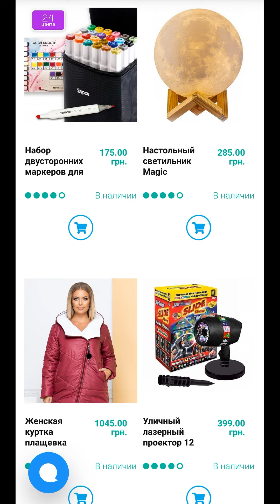Огневич призналась, какие чувства испытывает к Тарапате после "Холостячки"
Интернет-магазин качественных и не дорогих повседневных товаров!
Заходите, выбирайте, покупайте!
В нем вы найдете большой выбор женской, детской и мужской одежды, игрушек, косметики и аксессуаров, товаров для детей, дома, животных и электроники!
Доставка по всей Украине, оплата при получении! Гарантия качества!

Артистка старается быть искренней со своей аудиторией, поднимая даже самые пикантные темы. В этот раз она рассекретила размер своей груди.

Кроме того, каждый раз "холостячке" задают один и тот же вопрос: какие отношения у нее с Максимом Тарапатой. Поклонники все еще имеют надежду, что исполнительница даст второй шанс влюбленному мужчине.

Огневич решила рассказать всю правду, опубликовав фотографию с 32-летним бизнесменом в сторис, сделанную во время новогодних праздников. Звезда написала, что с Максом их объединяет крепкая дружба.

"Настоящая дружба, которая только может быть между мужчиной и женщиной. А вы же знаете, насколько Макс крутой", - сообщила Злата. Помимо селебрити и участника "Холостячки 2" на кадре присутствует еще и их сестры: двоюродная Тарапаты и родная Огневич.

К слову, как и на проекте, Максим продолжает покорять свою возлюбленную креативностью. Вокалистка праздновала свое день рождения в Африке и получила от мужчины необычный подарок. Участник романтического шоу записал для именинницы видео с участием девятерых темнокожих мужчин. "Красавица Злата Огневич. Максим поздравляет тебя с днем рождения. Будь счастлива, бусинка!", - говорят парни.